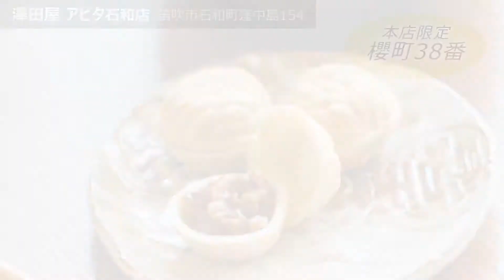澤田屋 アピタ石和店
澤田屋といえば「くろ玉」。近年、さつまいも（あけの金時）×キャラメルの「キャラ玉」が誕生し人気を博している。アピタ石和店内なので、買い物ついでに立ち寄ってみても。